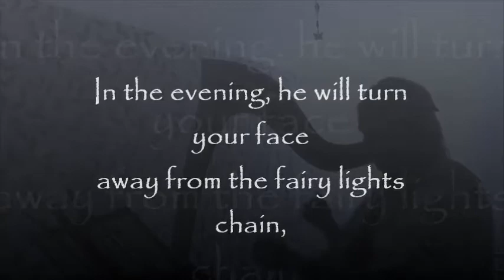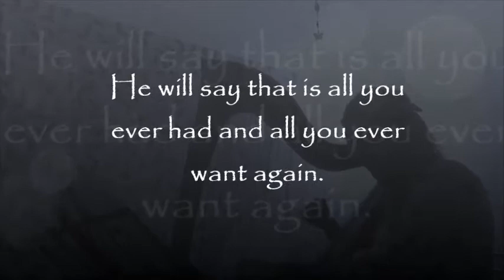A Small Christmas Poem- with harp music - Canon by Pachelbel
I have only been playing harp for a few months, so this is very much a simplified version of the original song!